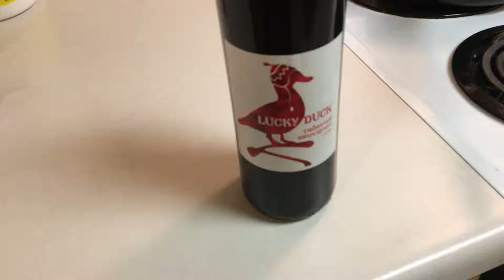Follow-up: Lucky Duck Cabernet Sauvignon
I found this while editing another video. I have a follow-up to my review of the Lucky Duck Cabernet Sauvignon.